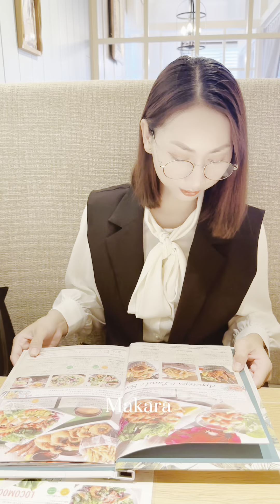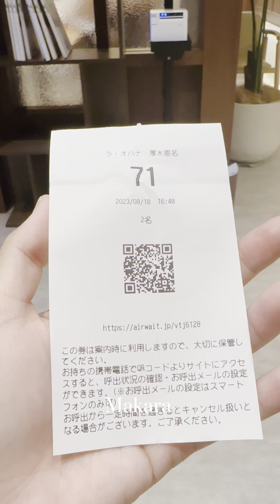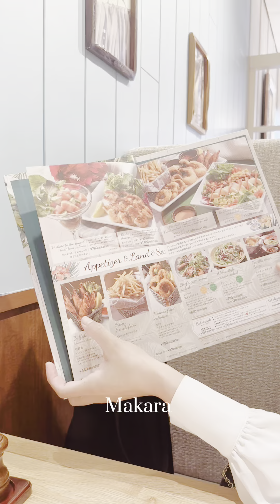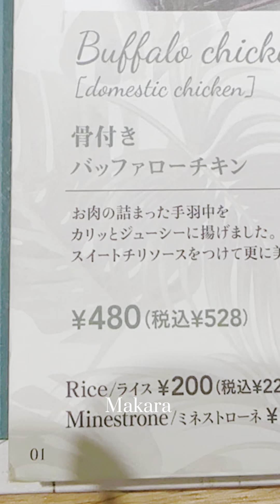ម្ហូបហាវៃដ៏ពេញនិយមនៅក្នុងប្រទេសជប៉ុន🇯🇵| ក្របីមាន់😂🍗food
Welcome to Makara Japan Vlog
My channel will post fun and life in japan videos vlog🇯🇵
You can also watch the video facebook page[ Makara Japan Vlog ]Thanks u 🙏